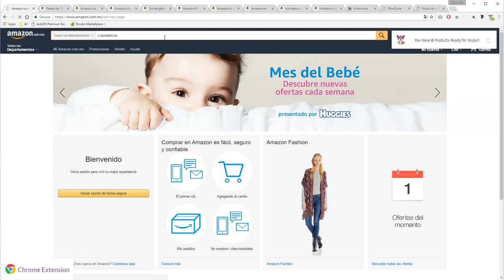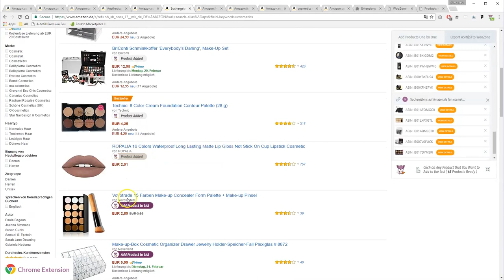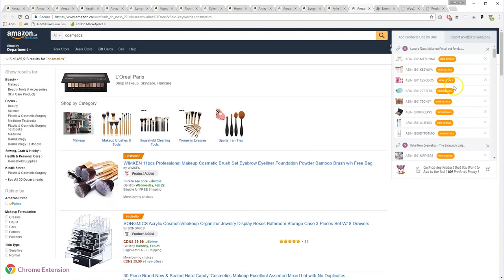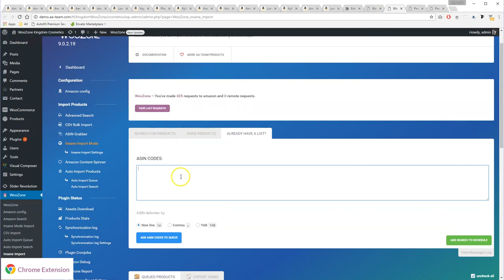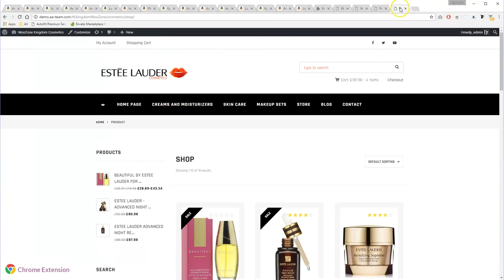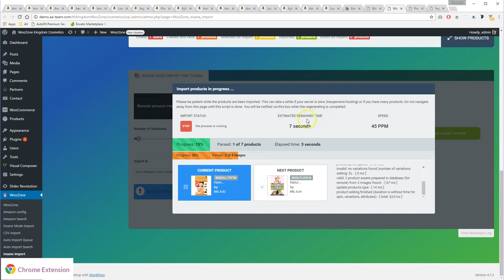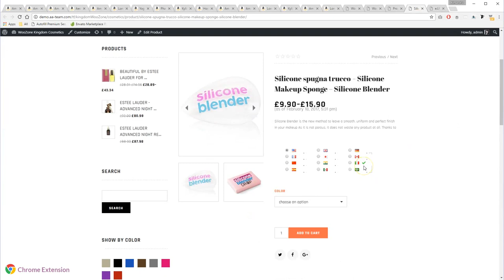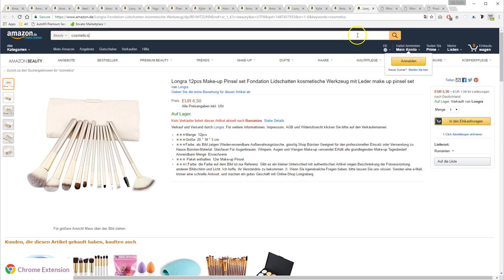WooZone ASIN(s) Grabber Chrome Extension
WooZone ASIN(s) Grabber

Using WooZone ASIN(s) Grabber you can Easily Create Product Lists while Browsing on any Amazon Website, Export as CSV or simply copy / paste the list into the Insane Import Mode (Already have a list tab) & Import any Number of Products in Seconds!

This is the most Efficient way for you to choose Products from any Amazon website!

As you might know, a keyword search does not work very precisely & fast, or simply doesn’t satisfy your needs.

If you want to gather a ASIN’s list with exact items it might take a lot of time.

That’s why we decided to develop an extension that will reduce your work to a minimum.

Super features:
No limit - choose any number of products from any amazon website
Super fast - simply click on “add product to list” that will be displayed above any amazon product
Super Easy to Use - user friendly interface